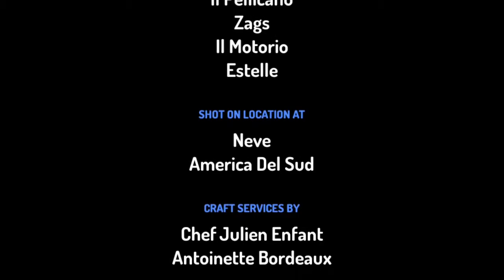Il Pellicano Guida Lo Scooter